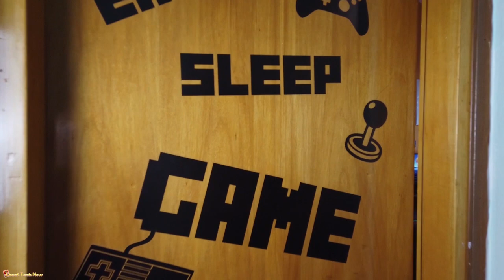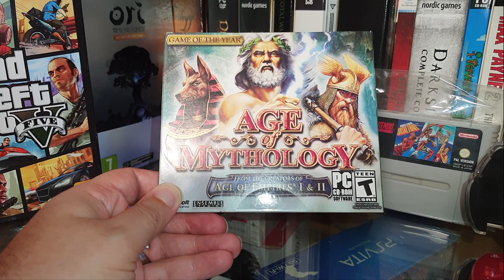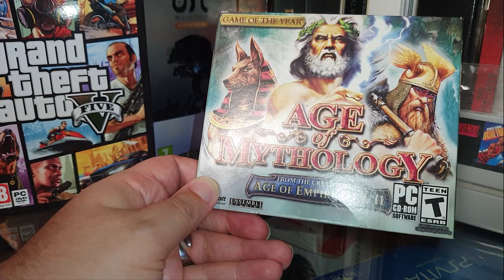Η Γωνιά με τις Αναμνήσεις Ep. 05 Η Συλλογή που δε χάρηκα...